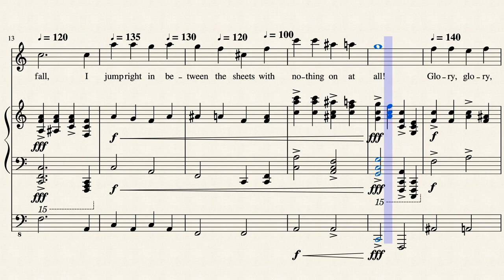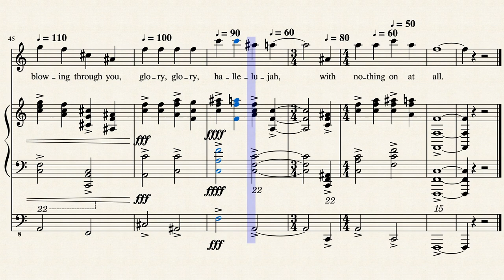Pink Pajamas, Words by Anon. Pub. in 'Song Fest' 1948 by R. L. Best, Music © by Thorium Star 2020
Music set to an anonymous song.